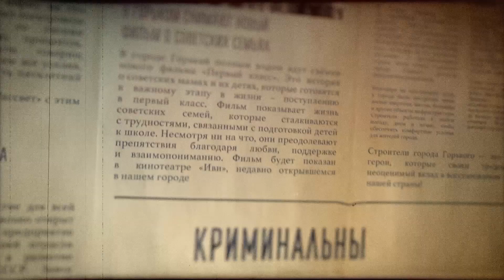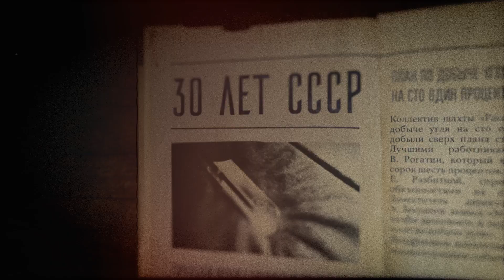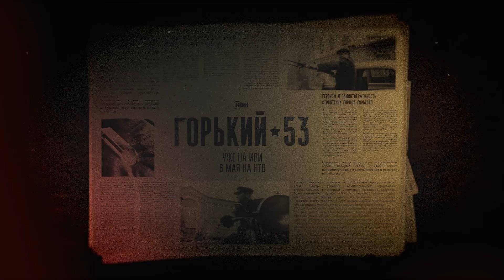"Gorkiy 53", a Russian language criminal drama series. Горький 53 трейлер.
1953. Due to the mass amnesty in the USSR, the criminal situation is tense. At the same time, Ivan Astafiev, a former reconnaissance platoon commander, returns to his hometown of Gorky. And then he becomes a victim of an attack by bandits, and then falsely accused of beating the attackers. Ivan's pre-war acquaintance, Captain Shvedov, helps him out of trouble and gets him a job at the Dynamo sports society to train police officers in hand-to-hand combat.

СССР, 1953 год. Бывший фронтовик выходит из тюрьмы по амнистии. Вместо спокойной честной жизни он вынужден внедриться в опасную банду. Криминальный детектив со звездой «Страха над Невой» Андреем Фроловым и Екатериной Климовой.

После смерти Сталина в СССР проходит массовая амнистия заключённых, и в стране царит напряжённая криминальная обстановка. Иван Астафьев, прошедший войну и попавший в лагерь за убийство двух негодяев, возвращается в родной Горький. Помогая брату разобраться с опасными шантажистами, Астафьев оказывается втянут в противостояние преступников и правоохранительных органов. Милиция вынуждает Ивана внедриться в банду влиятельного Харитона, который держит в страхе весь город. Астафьев хочет восстановить свою репутацию и начать жизнь с чистого листа, но неожиданно встречает давнюю любовь Лиду, ставшую женой другого. Чтобы узнать, как сложится история героя, смотри онлайн на Иви «Горький 53».